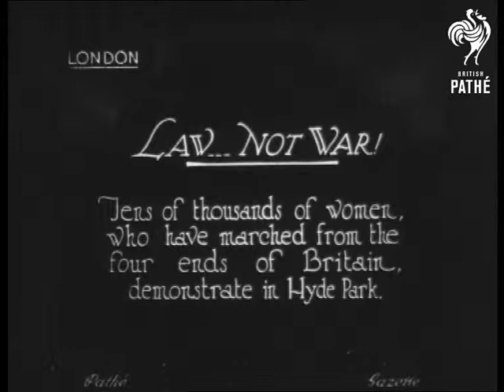Law Not War (1926)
London.

Title: "LAW ... NOT WAR!  Tens of thousands of women, who have marched from the four ends of Britain, demonstrate in Hyde Park".

Women protest against increasing strikes and industrial action.

Various high angled L/Ss of a procession of women, many carrying banners, walking through central London streets.  M/S of women walking through the park gates; many are dressed in historical costumes - medieval maids or Romans in togas.  L/S, looking over the heads of a crowd, of women and men gathered in the park.  C/U of a middle aged woman on a platform, she appears to be addressing a crowd.  C/U of a younger woman giving a passionate speech with lots of arm movements.
 FILM ID:504.04